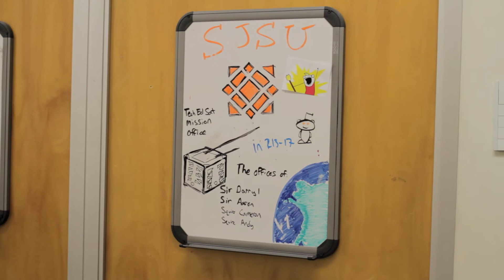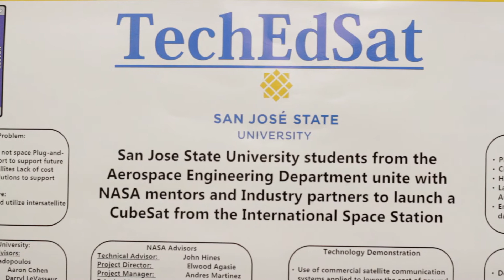NASA Ames - Spartans at Work